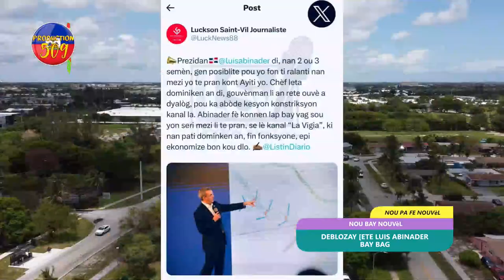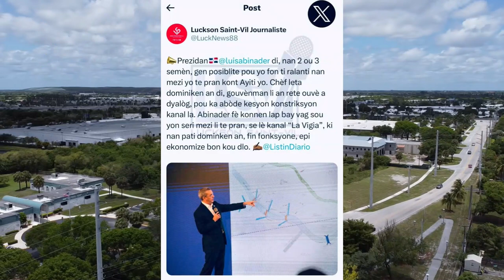DEBLOZAY PETE LUIS ABINADER BAY VAGAY LI VLE DYALÒG AK AYISYEN YO